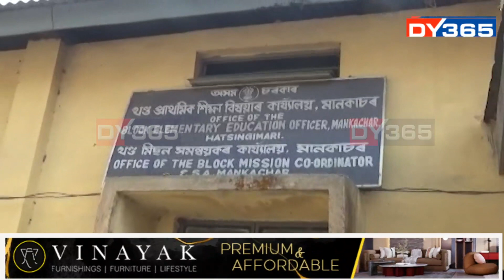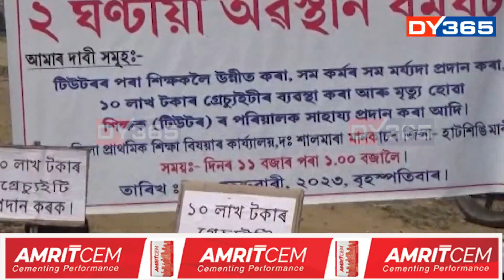ৰাজ্যৰ প্ৰান্তে প্ৰান্তে শিক্ষকৰ উত্তাল প্ৰতিবাদ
ৰাজ্যৰ প্ৰান্তে প্ৰান্তে শিক্ষকৰ উত্তাল প্ৰতিবাদ। বৃহস্পতিবাৰে ৰাজ্যৰ প্ৰায়বোৰ জিলা সদৰতে চৰকাৰৰ বিৰুদ্ধে ক্ষোভ প্ৰকাশ কৰি প্ৰতিবাদত বহিল শিক্ষকসমাজ। প্ৰতিবাদী শিক্ষকসকলে চৰকাৰে শীঘ্ৰে দাবী পূৰণ নকৰিলে ব্যাপক আন্দোলনৰ দিলে হুংকাৰ।